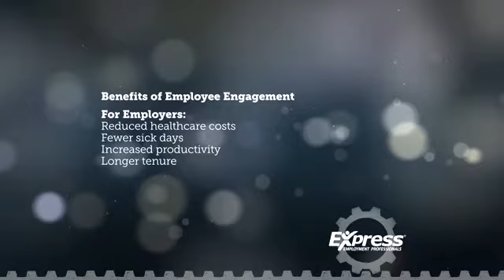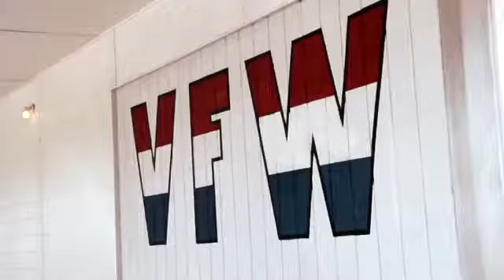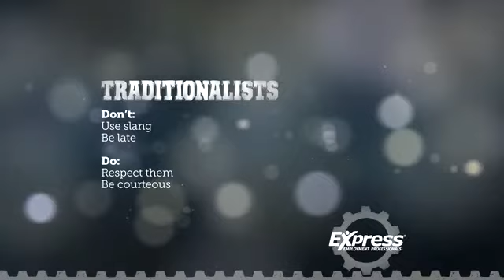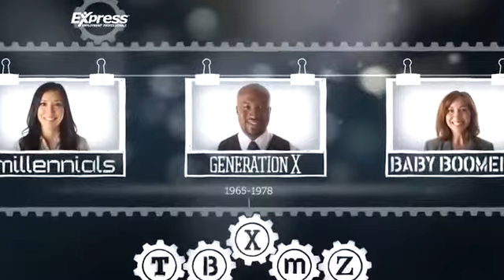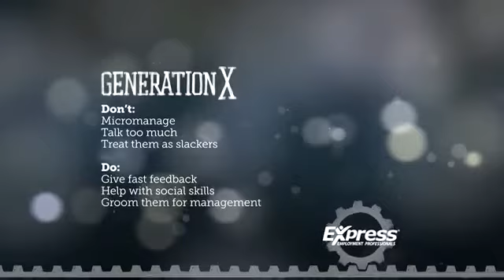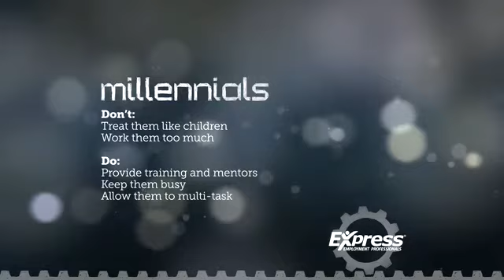Faces of Change video 360p mp4 online video cutter com